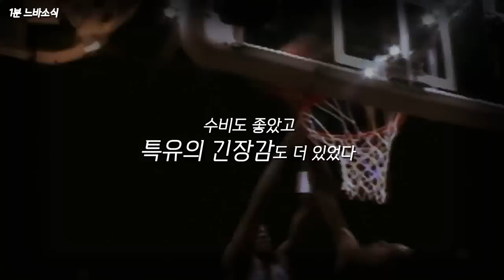버럭신에게 주어진 미션! 😨 🏀1분느바소식🏀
가능할까요? 🤔